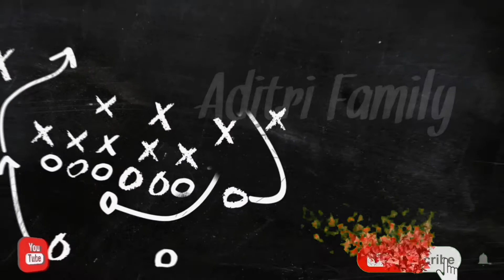Mouse Head Napkin Folding 🐁| Lipat Serbet Bentuk Tikus